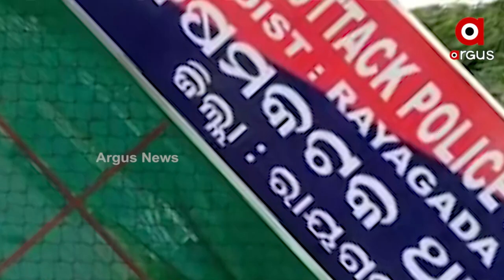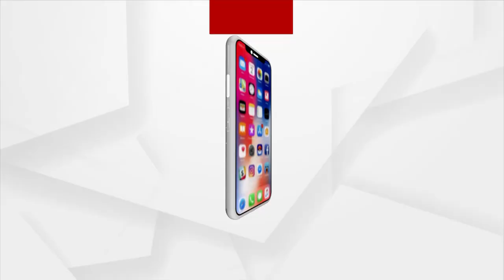Youngest Billionaire of World, OYO CEO Ritesh Agarwal